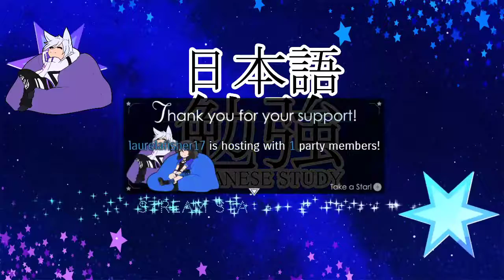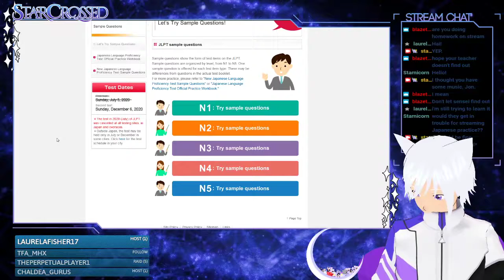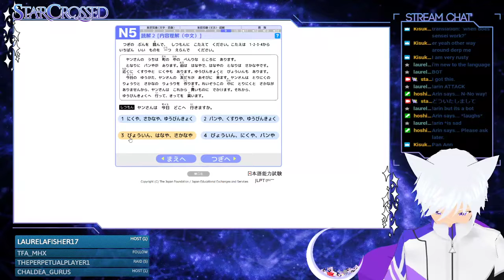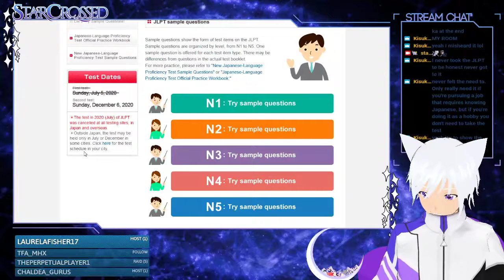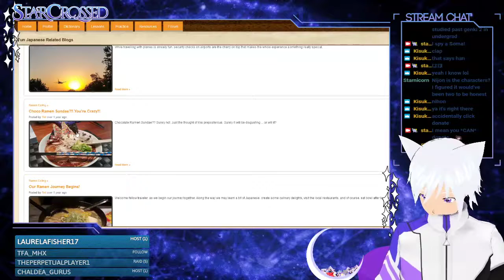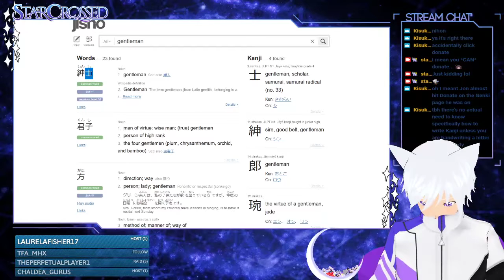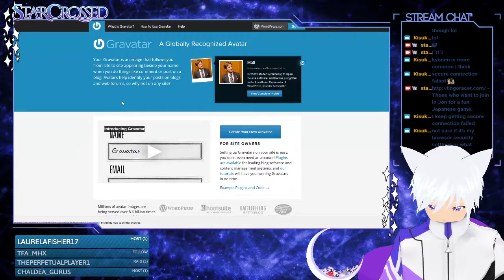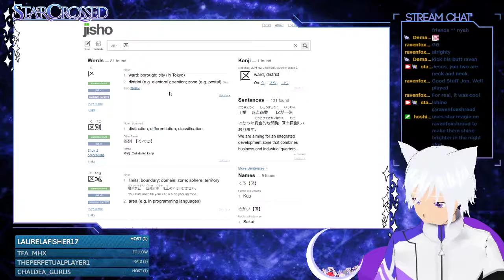Japanese Study: Now in session - SESSION 1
✦ Stream starts at 5:40 ✦

We N5 now